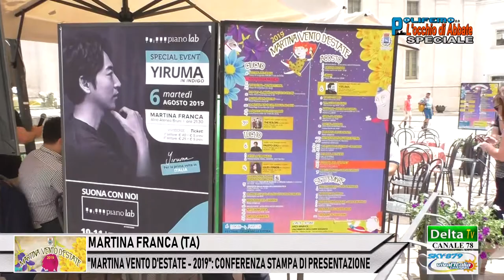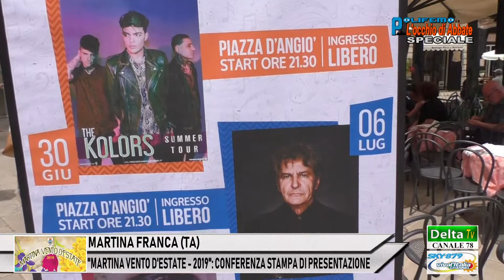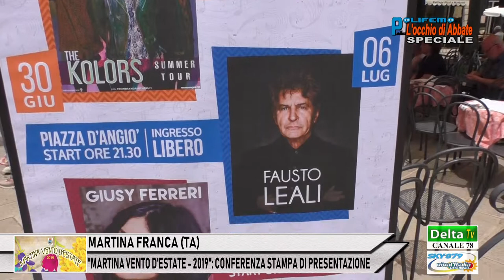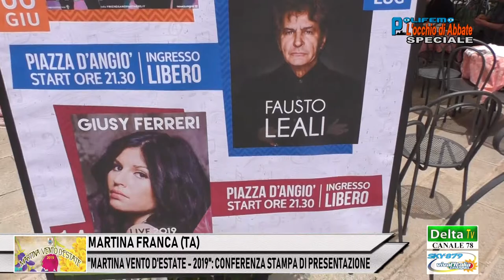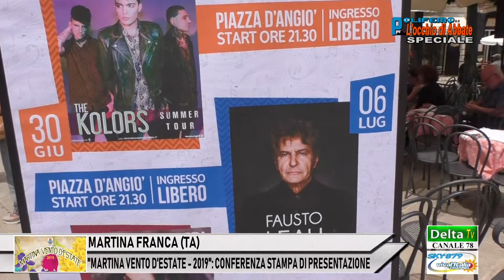"MARTINA VENTO D'ESTATE - 2019": CONF. STAMPA PRESENTAZIONE